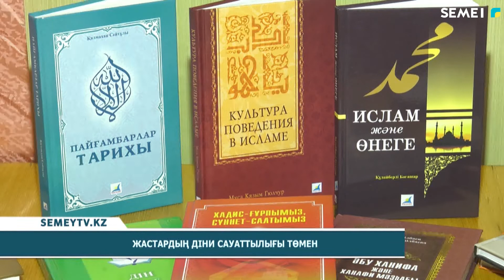Жастардың діни сауаттылығы төмен